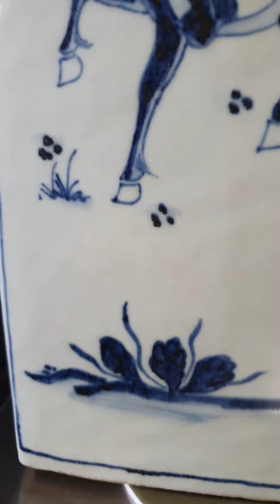대명영락년제 청화 인물고사문편병